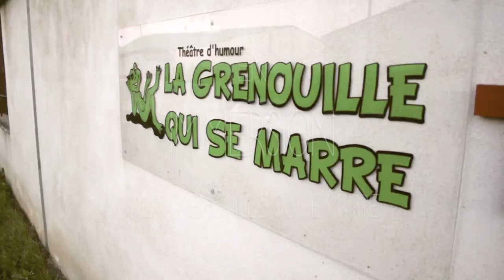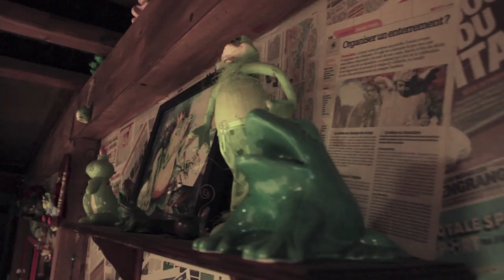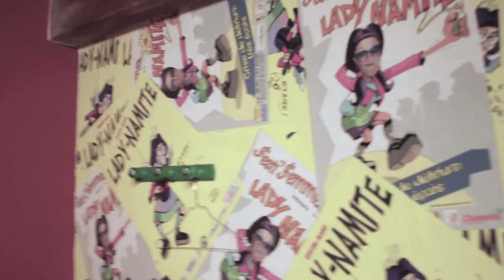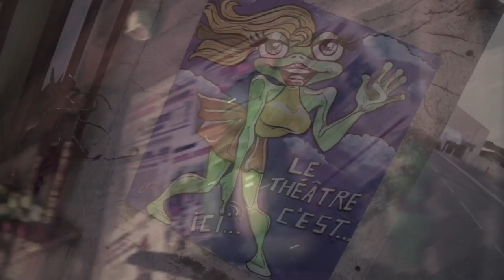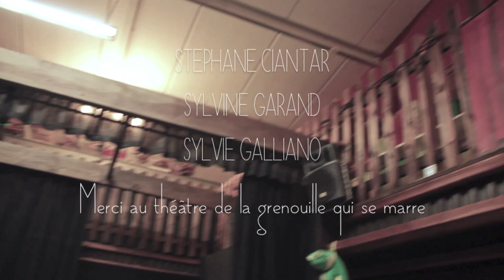En IMMERSION au THEATRE DE LA GRENOUILLE QUI SE MARRE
Je vous propose une immersion dans l'univers du théâtre, et pas n'importe lequel ! Celui de la grenouille qui se marre à St Maximin. Accompagné de Sylvine Garand nous allons à la rencontre de Sylvie Galliano dit Lady Namite qui va nous faire découvrir son univers !